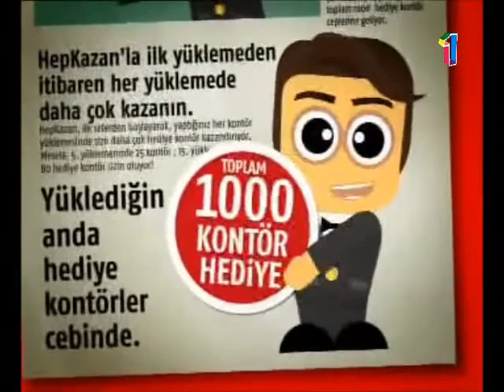Kanal 1 Reklam Kuşağı (Mart 2007)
Vestel Televizyon
Sek Yoğurt
Tansaş
Nivea
Beko
Yapı Kredi WorldCard
Avea
Vestel
Fiat Doblo
Arçelik
Eti Crax
Alpet Torojet